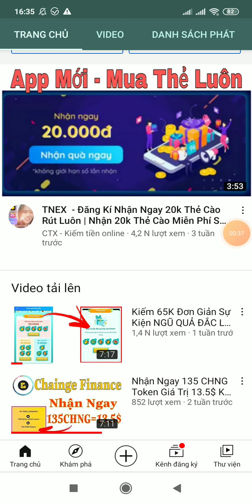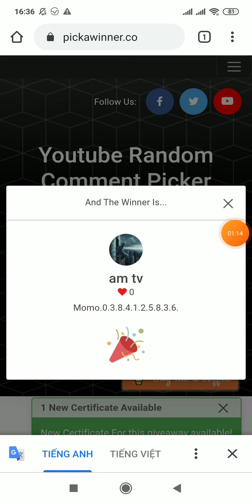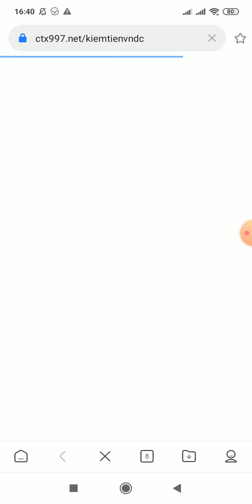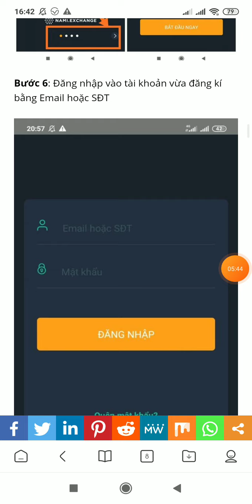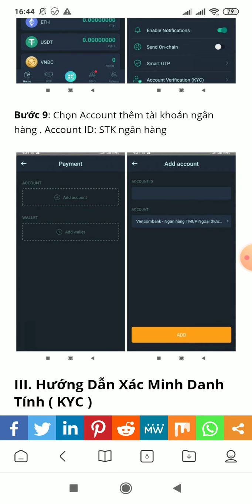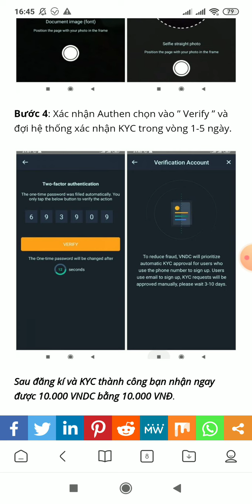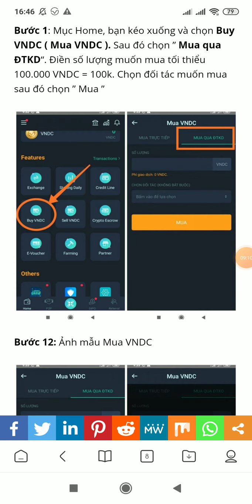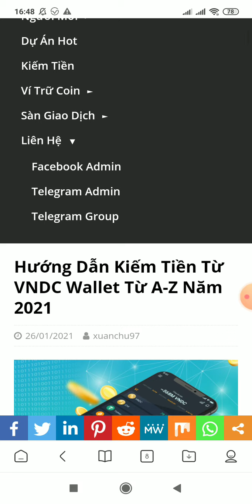Nhận 10k Khi Đăng Kí và 25k Khi Mời Một Bạn Bè Đăng Tham Gia - Rút Luôn Về ATM ( Kèo Lâu Dài )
VNDC Wallet là một ví nóng dùng để đựng coin như BTC, ETH, VNDC, USDT, TRX, … Ngoài chức năng đựng coin, VNDC Wallet còn hỗ mua bán coin ra VNĐ sau đó rút về ATM. Song song với đó, với chính sách mở rộng thị trường, người dùng có kiếm tiền từ VNDC Wallet bằng cách đăng kí, gửi tiền nhận lãi và mời bạn bè dùng VNDC Wallet.
Các cách kiến tiền trên VNDC Wallet
- Đăng kí và xác minh danh tính nhận 10.000 VNDC
- Mời bạn bè nhận được 10.000 – 25.000 VNDC ( Tùy mức vip tài khoản )
-  Gửi tiền trên VNDC nhận lãi qua đêm ( Nhận lãi hàng ngày )